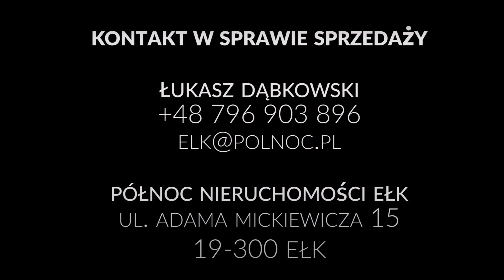Przestronny dom w Centrum Ełku z ogromnym potencjałem!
Zapraszamy do zapoznania się z ofertą sprzedaży domu w centrum Ełku oddalonym jedynie 500m od Jeziora Ełckiego.